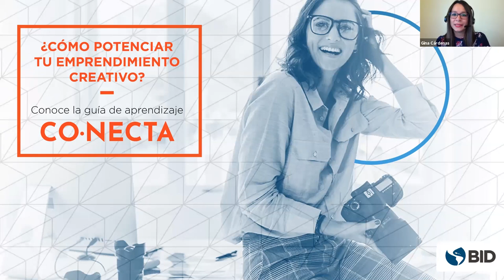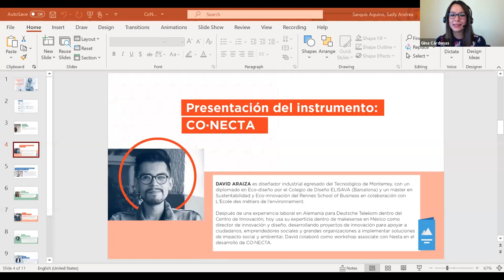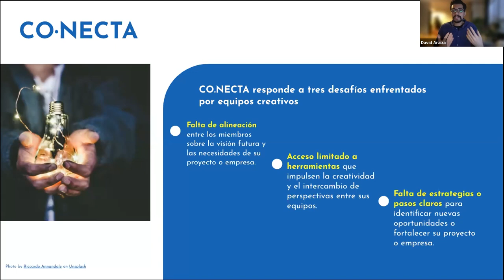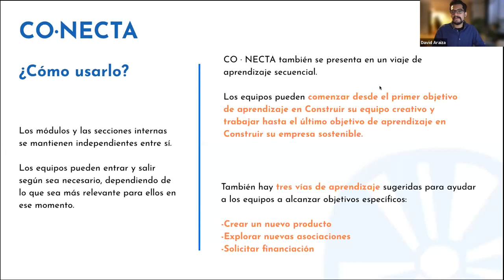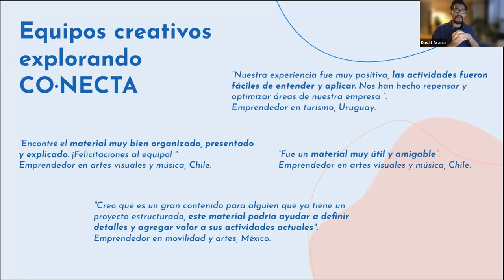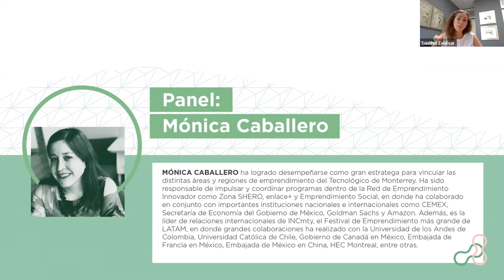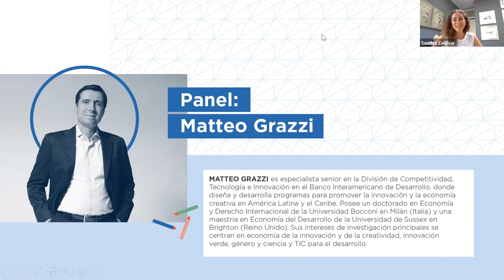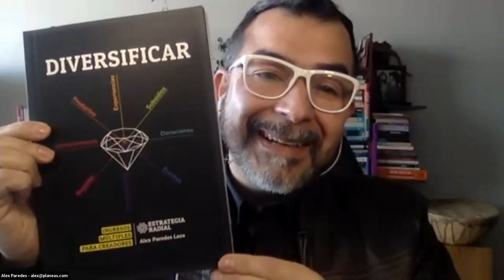¿Cómo potenciar tu emprendimiento creativo? Conoce la guía de aprendizaje CO·NECTA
La economía creativa es un motor de desarrollo cada vez más importante en América Latina y el Caribe y un aliado estratégico para impulsar la recuperación económica en un mundo post-pandemia. Conoce cómo la guía de autoaprendizaje CO·NECTA desarrollada por Nesta y el BID puede contribuir a apoyar a los emprendedores creativos de la región alinear sus ideas, desarrollar nuevas formas de trabajo, consolidar relaciones en su industria y construir estrategias para diversificar y escalar tu negocio.

¿Quieres saber más? Descarga la guía visitando